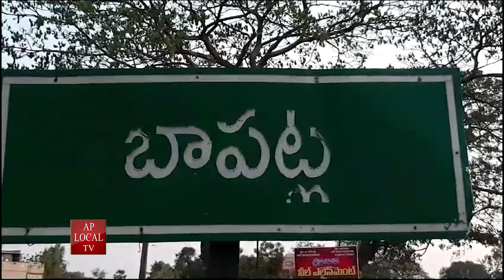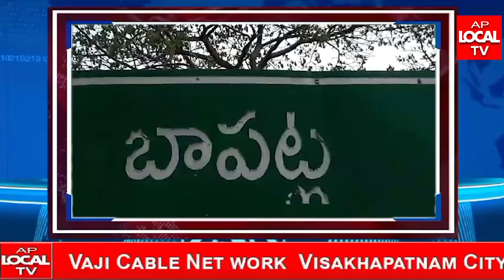AP LOCAL TV NEWS BULLETIN 18-01-2024